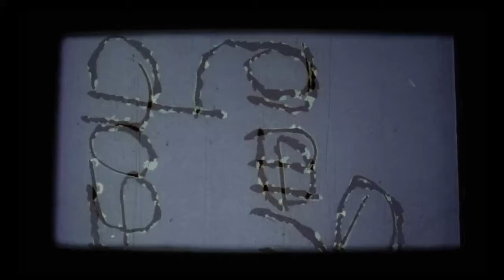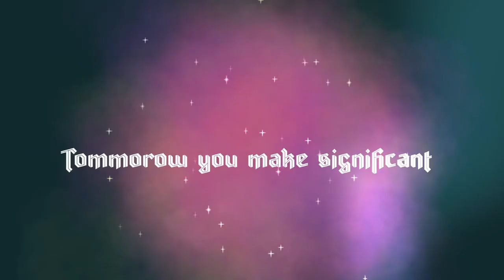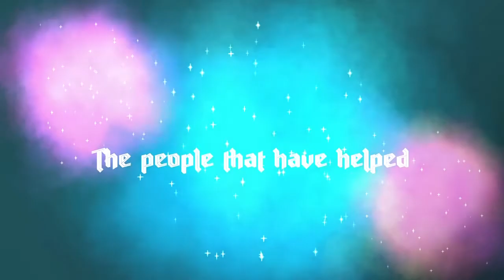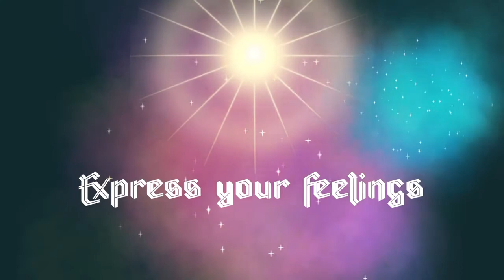Mankind - Manika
Today you march into a new beggining
Walk slowly and never stop, stop learning
Tomorrow you make a significant starting
Choices of a better ending

From the hardships and difficulties
That you have gone trough
Always remember the place and the people that have helped you

Express your feelings
Fulfill your commitments and promises
Allow him, surrender to him
Put God first in everything

Move forward to the horizon

Get up, stand up, learn, grow

Written by: Vee Rolle
Produced by: Vee Rolle & Junzen Guyamin
Co-Producer: Manika
Mixed and Mastered By: Aaron Diaz / Upheaval Recording Studio
Arrange By: Manika
Album Art By: Mariel Garcia
Lyric Video: Gb Castillo

Manika
Vee Rolle - Main & Backup Vocals
Junzen Guyamin - Drums
Cyril Clamor - Bass Guitar
John Cedrich Aguila - Guitar & Synthesiser
Jerome Peleo - Guitar
Raymond Benigno - Guitar